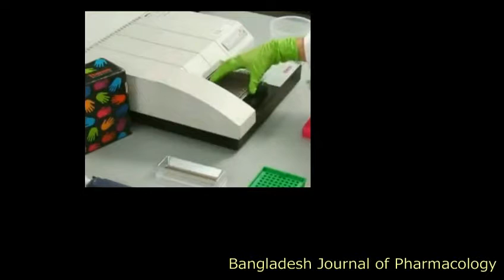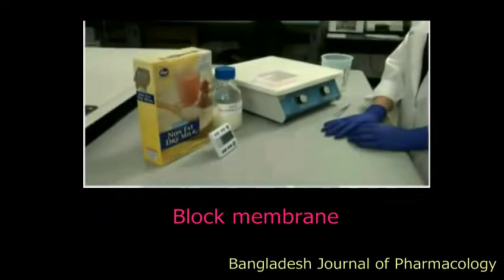Bangladesh J Pharmacol 2016 11 771